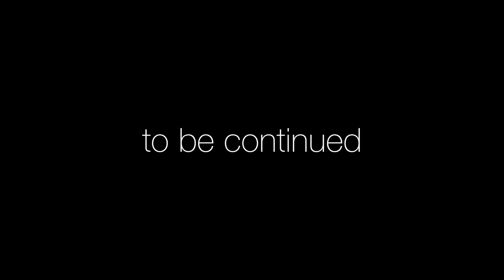Schwerer Lkw-Unfall - Totalschaden - Schwere Bergung | RC 1:87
Die Polizei vermutet, dass bei diesem schweren LKW Unfall ein mittleres Erdbeben schuld sei. Der Fahrer des DAF-LKWs aus der Gegend von Eckernförde berichtete der Polizei über starke Bodenschwingungen. Durch diese habe der Fahrer wohl die Kontrolle über seinen 40 Tonnen LKW verloren, kam von der Straße ab und kippte schließlich um. Der Fahrer wurde bei dem Unfall nur leicht verletzt und konnte sich selbst aus dem Führerhaus befreien. Wurde aber zur Sicherheit ins Krankenhaus gebracht und einer Blutuntersuchung unterzogen. Für die Bergung musste die Bundesstraße B235 für mehrere Stunden voll gesperrt werden. Schwere Bergefahrzeuge waren nötig um den LKW und seine Ladung zu bergen.

Der MBC Bellenberg e.V. fasziniert mit seiner Modellbahnanlage im Maßstab 1:87 / H0 Groß und Klein. RC Radlader, Traktoren, LKWs, Bagger, PKWs und eine Vielzahl weiterer Mikromodelle konnten bestaunt werden. Dieses Jahr wurde die Anlage um ein Wasserbecken erweitert in dem Schiffe ihre Runden gedreht haben. Baumstämme mit Tug-Boats geschoben wurden und allerlei Material auf dem Wasserweg transportiert wurde.

Modellbau Club Bellenberg e.V.

*** NEU ***
Mikromodellbau - Forst- und Landmaschinen - Modelle für den harten Arbeitseinsatz

Mikromodellbau Band 1*:

Mikromodellbau Band 2*:

Mikromodellbau Band 3*:

Hobbyelektronik mit SMD-Technik: Grundlagen und Praxis

Mikromodellbau - Ferngesteuerte Modelle im Eisenbahnmaßstab 1:87 - MIBA Modellbahn Praxis*:

* Durch den Klick auf diese Links unterstützt du bei einem Kauf diesen Youtube-Kanal und ermöglichst so weitere Videos. Für dich wird es deshalb nicht teurer!!!